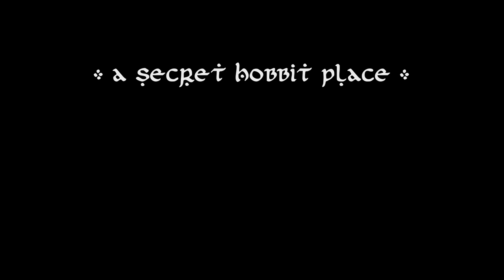The Shire - Housing in WildStar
Hey, this is my 2nd creation of housing plot in WildStar.
You can visit me on Hazak server (dominion side ftw!) nick: Niobe. Feel free to add me to neighbors :)

song: Lord of The Rings Soundtrack